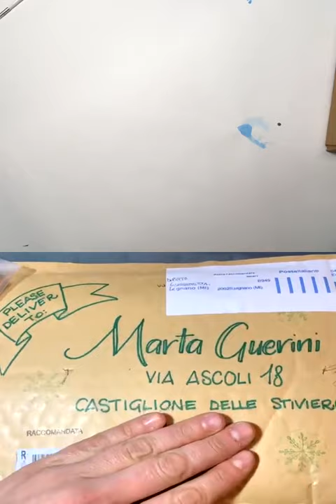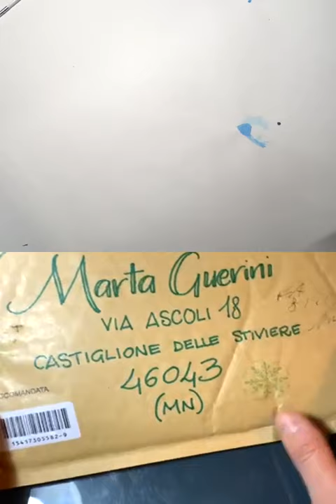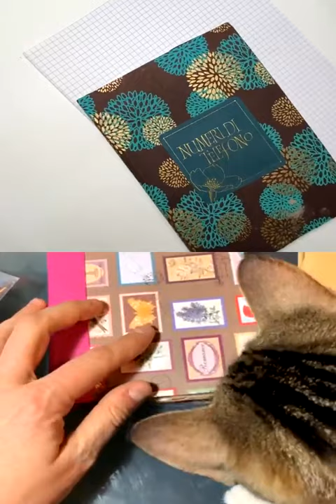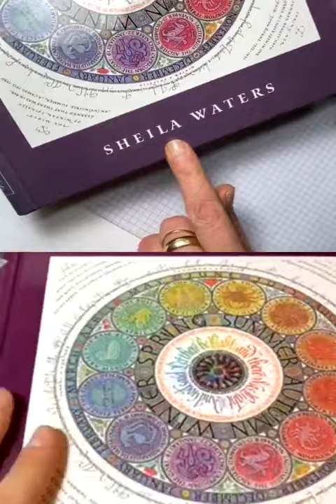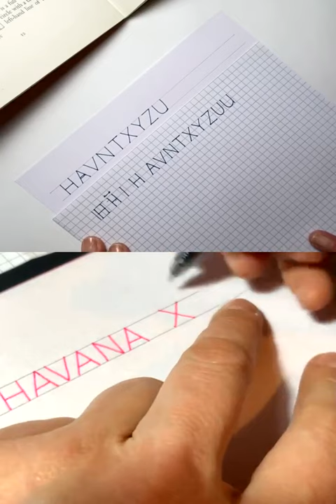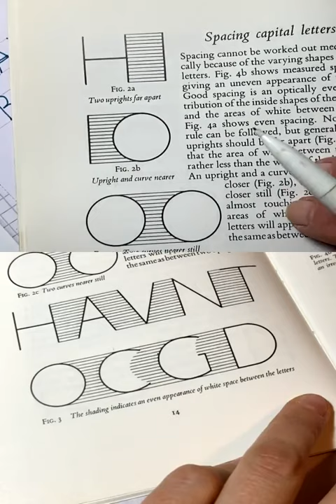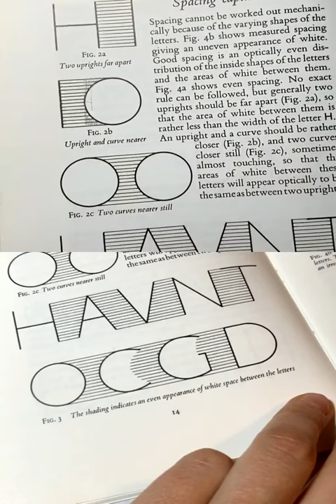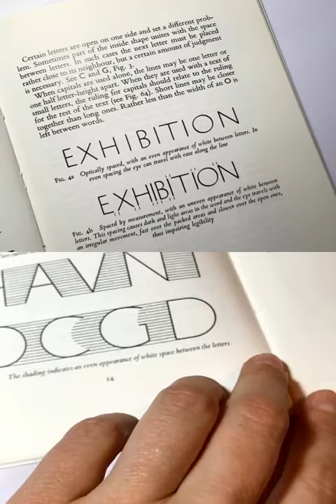CHIACCHIEREMONOLINEA Puntata 13 del 12/01/21 • con Cecilia & Marta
Secondo appuntamento del nuovo anno e abbiamo:
- Dato un paio di consigli per popolare la nostra piccola biblioteca di calligrafia
- Visto come costruire un pratico ed economico porta pennini (grazie Noemi!)
- Iniziato a capire la struttura delle maiuscole semplici basate sul quadrato
Fai esercizio, posta la foto e taggaci usando